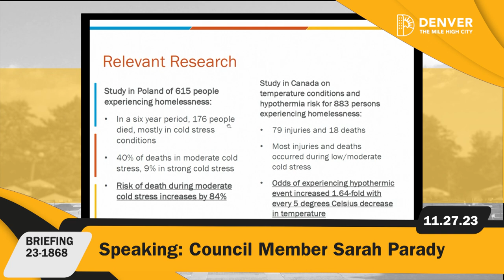The Gavel - Your Weekly Denver City Council Wrap-Up – December 1st, 2023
On Monday, November 27th, the Budget and Policy Committee heard a briefing on homelessness sweeps and freezing temperatures ordinance.

On Wednesday, November 29th, the Safety, Housing, Education, and Homelessness Committee heard a presentation from Council members on changing Denver’s Municipal Code so the Office of the Municipal Public Defender can represent minors in Denver County Court.